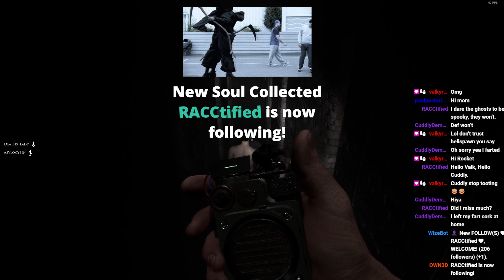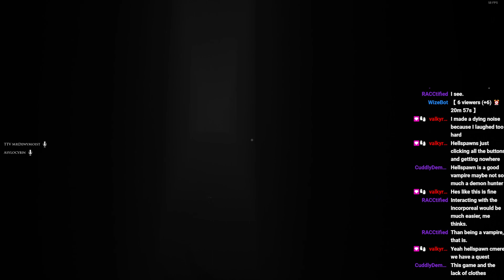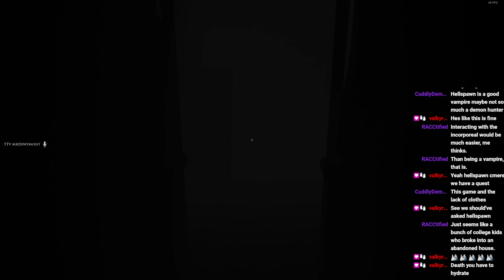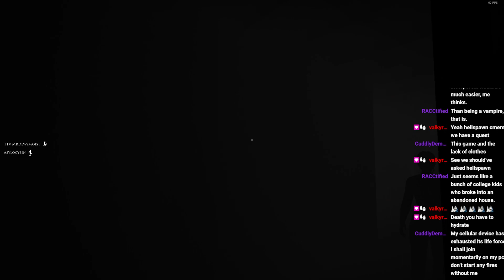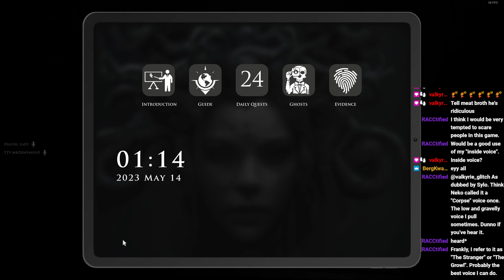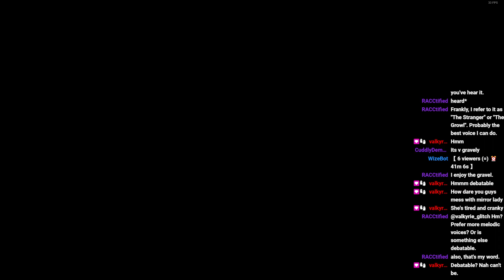( ͡~ ͜ʖ ͡°) spooky strim 1